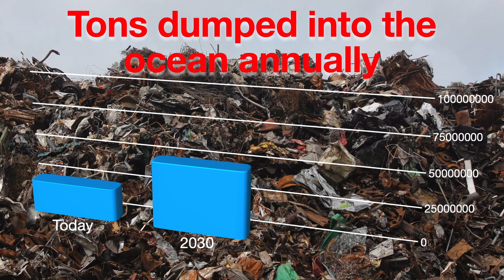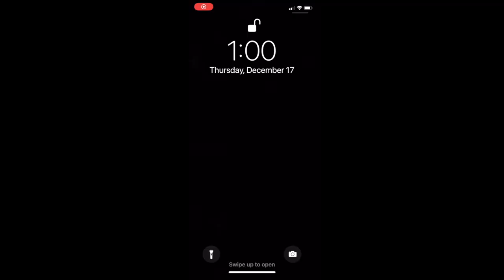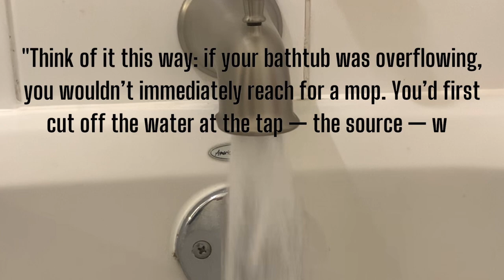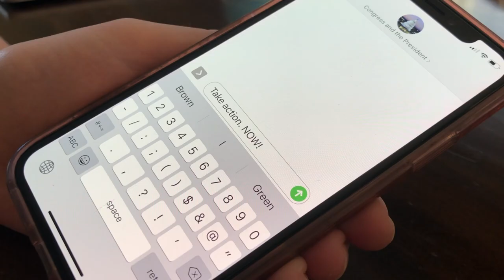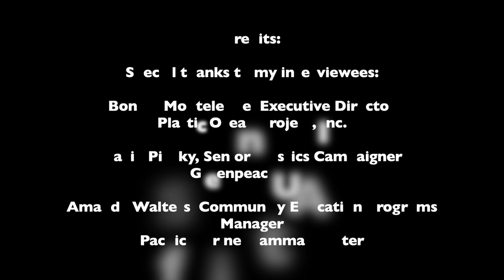Plastic Crisis: Our Oceans in Peril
There's a company destroying our oceans. And you and I have a unique power to stop them. Please view my documentary and share it to stop the onslaught against our most vital resource.